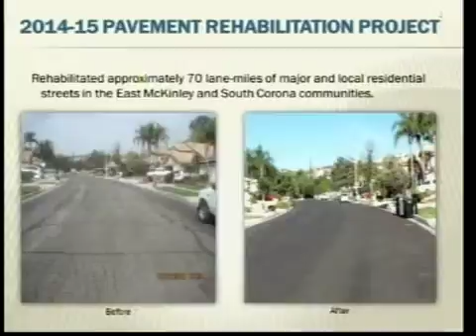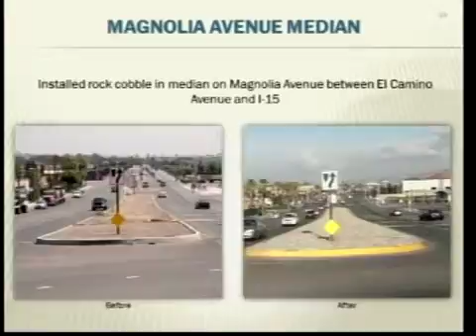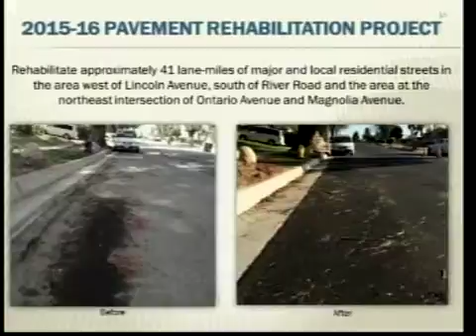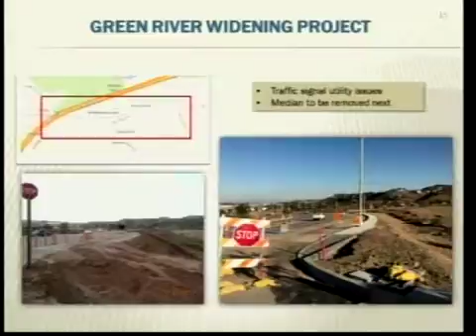1 C Street Construction Nelson